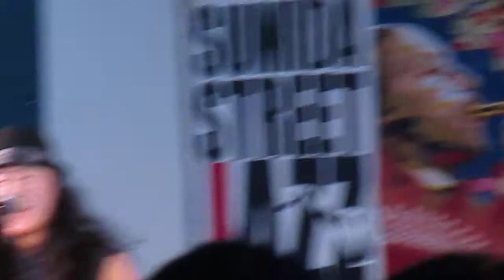横ちゃんの「オンマイマインド？」 Fried Pride Sumida st.Jazz 18Aug 2013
そこはアーティストさんのルールに従ってマナー良くやりましょう（フラッシュはたかないように）.それにしても、Shihoさんのムチャ振り（笑）他にも沢山名場面ありましたよ（笑）「横田さん、ツメとぎやめてもらえませんですかね」とか。「昭和のウェーブ」とか。「横ちゃんへの女性の声援、すみだジャズのときだけ2割増える」とか。それはまた来年のお楽しみですね！

すみだ・ストリート・ジャズ・フェスティバル